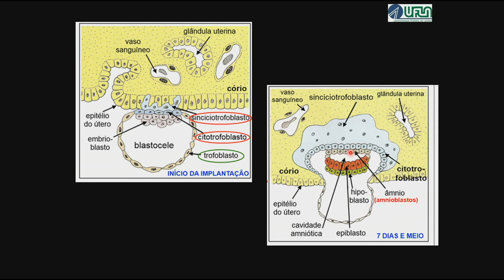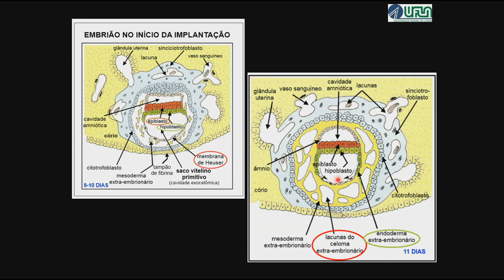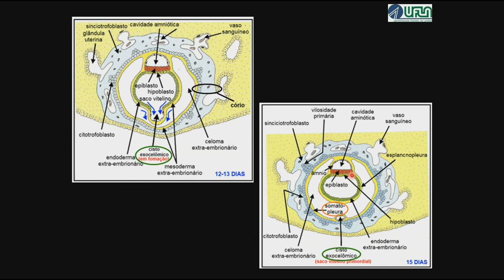Embrião Bilaminar: Características Gerais